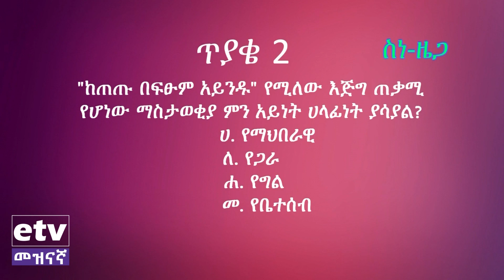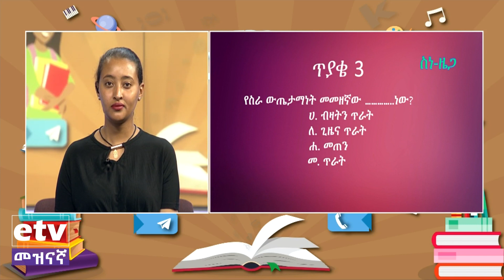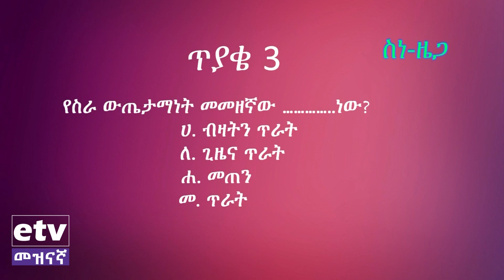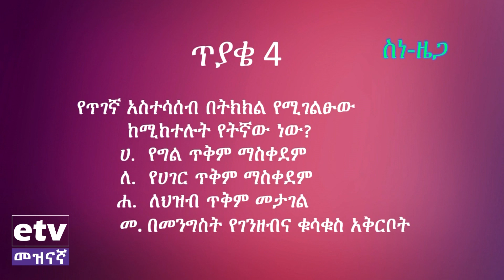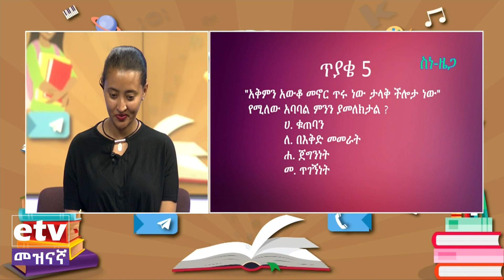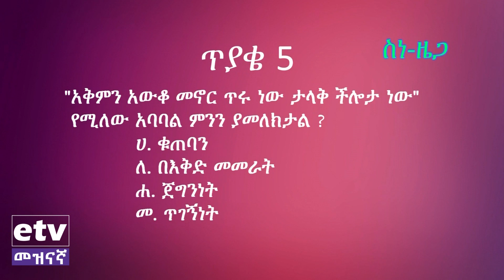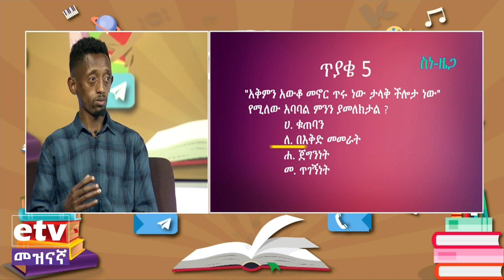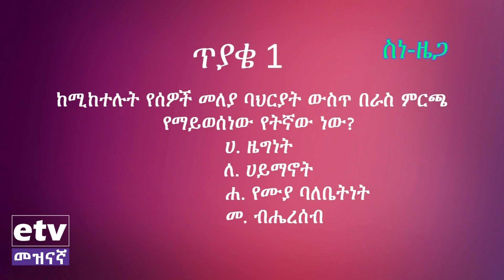ትምህርታዊ አሳታፊ ዝጅግት ስነ ዜጋ ትምህርት